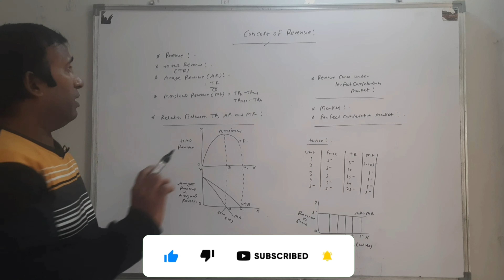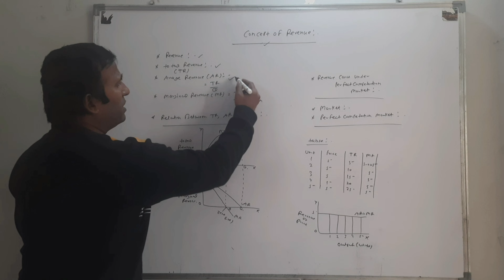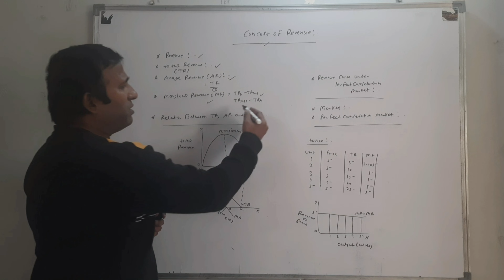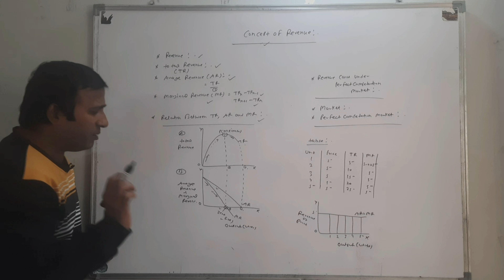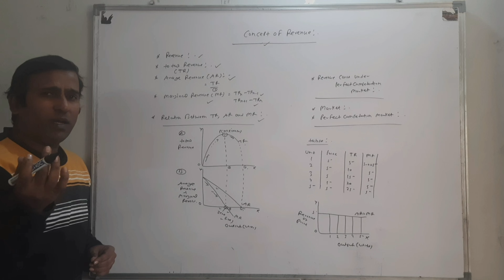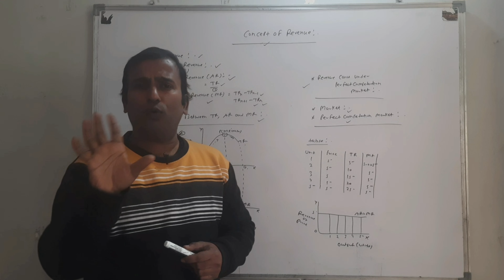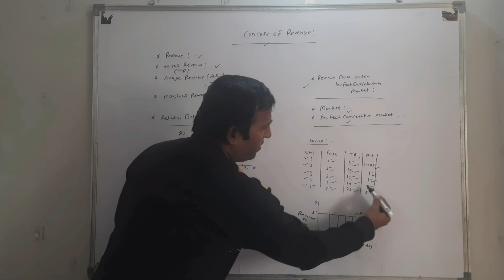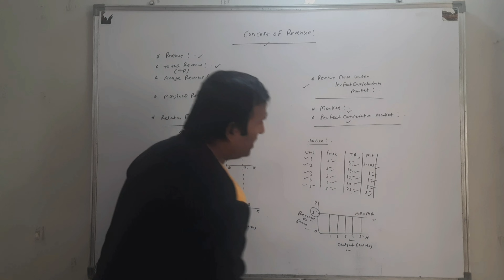Class 11 concept of revenue |revenue class 11 economics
Hello, students aaj is video mein  mai apko Microeconomics kai Concept of revenue chapter  Kai barai mai batunga.

Tho students video ko pura end tak dhekna or video ko skip mat karna.